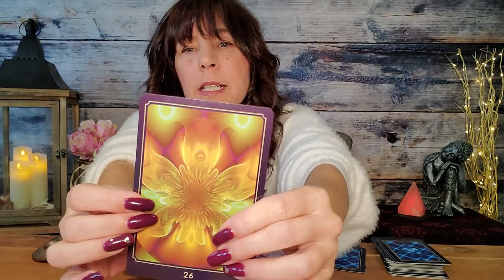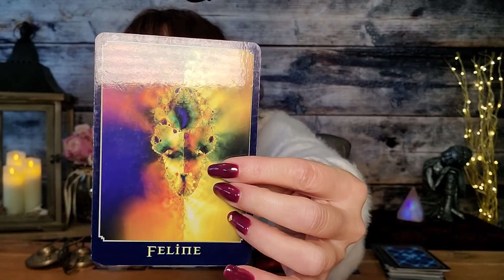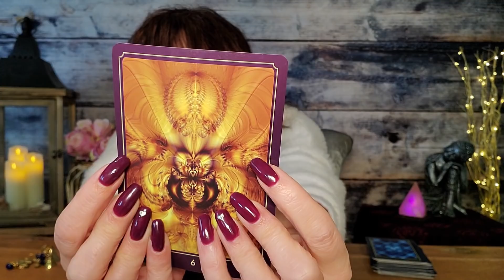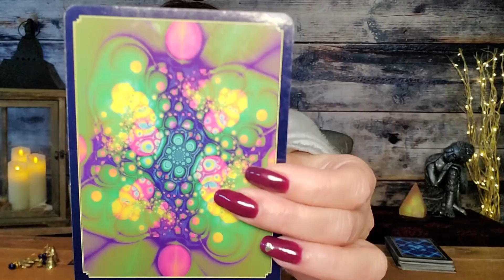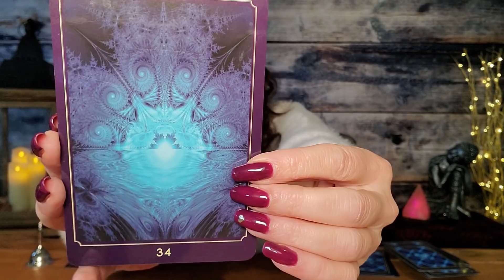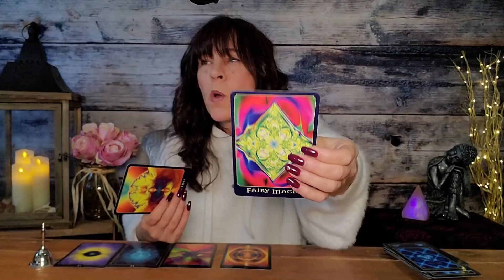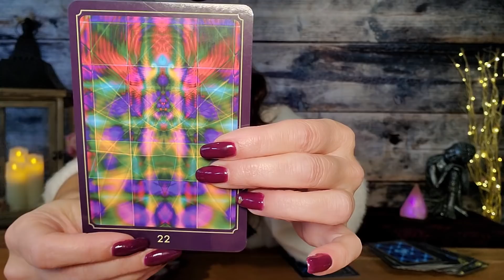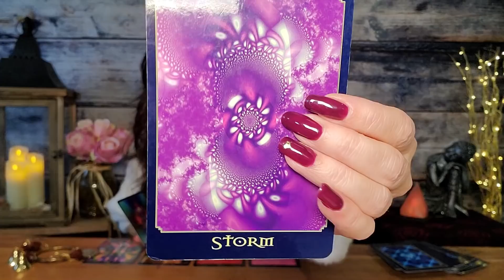Authentic Reading with a Professional Reader | Your Path & Purpose | Pick a Card | Chose By Sound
❤️Time Stamp is pinned at the top of the Comment section ❤️

This is a spiritual pick a card with oracle cards focusing on your life path and purpose. This unique pick a card reading delivers an accurate reading and inspiring messages with direct guidance from the Universe to help you maneuver life and your spiritual path.

Cheryl's readings mainly focus on the journey of your Soul (life & Purpose); where you are in life, where you are on your path, how you might be holding back, and where you may need some encouragement and insight to get moving forward.  It isn't about making a bunch of predictions of what may happen in your future, it's about the now. It's about you, as a Soul, living this human life and stepping into your truth, power, and purpose as much as possible.  Cheryl's readings can help you to see where your blocks are, how to over-come difficult situations, or gain a different perspective of your gifts and purpose in this world. Often, people just need a little help to get their lives 'unstuck' or to gain clarity so they can feel confident in the direction they are heading.

As a born intuitive, Cheryl first learned card reading from her father at 10 years old. She has been working professionally as an intuitive reader, spiritual teacher, public speaker, author, oracle card creator, and artist for over 13 years.
GET CHERYL'S ORACLE CARDS:

Canada & Australia - The cards are in your local spiritual shops!

All other countries - Check out Amazon

RETURN OF SPIRIT DECK

DIVINE GUIDANCE DECK

PATH OF THE SOUL CARDS

NOTE: Oracle cards differ from tarot cards in the type of energy and reading they deliver. Many find the messages are more heartfelt, and speak to the soul of a person.

Pick a Card Readings with Cheryl Lee Harnish using the Return of Spirit, Divine Guidance, and Path of the Soul Oracle Decks. Get messages and guidance from Spirit about what to expect on your spiritual journey to come? What is the Universe trying to tell you? What is coming your way? And how does this affect your spiritual development, life path and purpose, and ongoing personal development?

Cheryl is the best selling author and spiritual fractal artist of the Path of the Soul, Divine Guidance, and Return of Spirit oracle card decks. She also written 2 books: A Seed of Love (non-fiction) and Matchstick (a spiritual romance novel).
❤️Thank YOU for helping to keep this channel ad free! ❤️